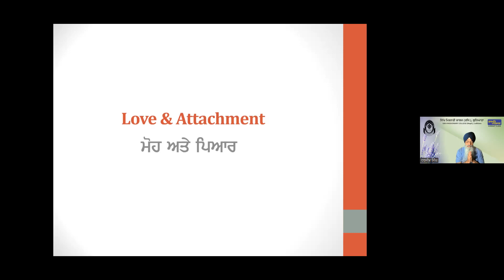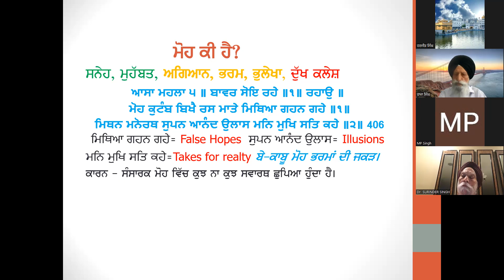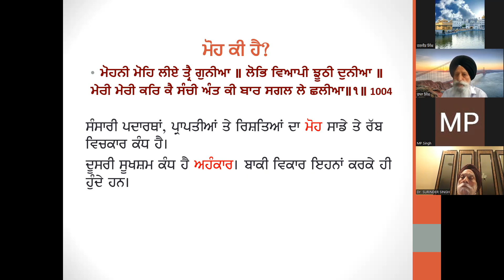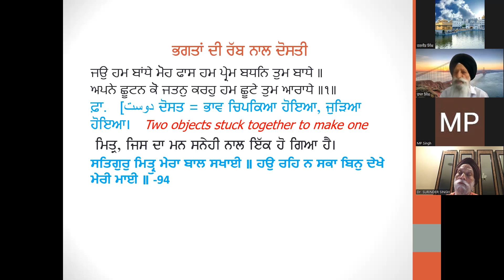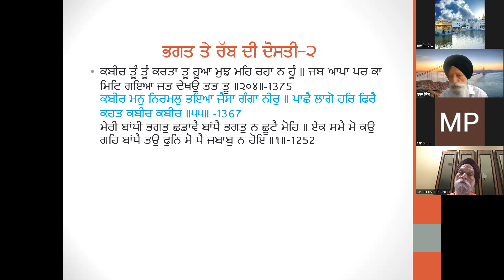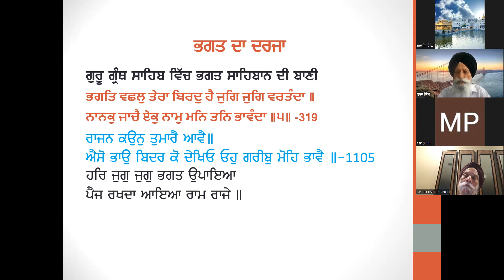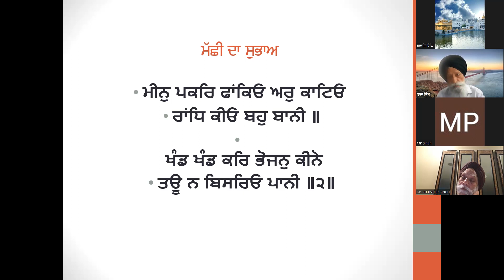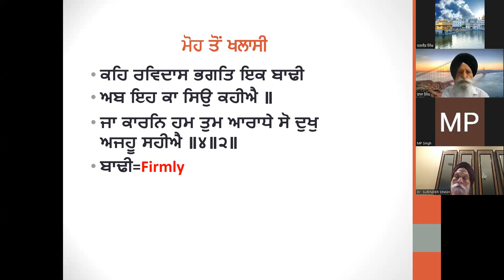1194 - Jo Ham Baandhae Moh Faas ( Shabad Vichar ) S. Raja Singh Ji,Canada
What is Love & Attachment?